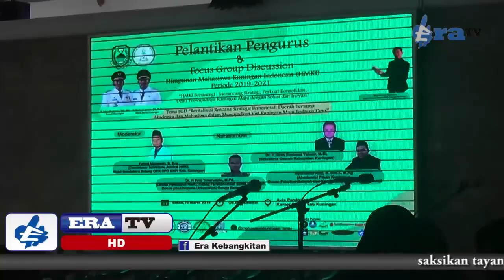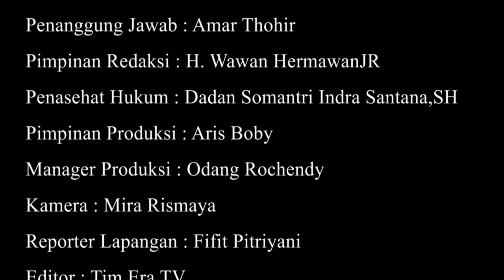Pelantikan Pengurus Himpunan Mahasiswa Kuningan (HMKI) Periode 2019/2021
This video is a documentary at the time of inaugurating HMKI swatches 2019/2021. Goes in the Pendopo Kab. Kuningan West Java. Under the slogan "HMKI Synergize" hopefully for HMKI management can now synergize with the entire community and government arrangement. This Video is from a documentary from the ERA TV.